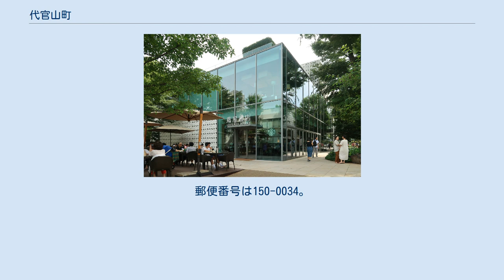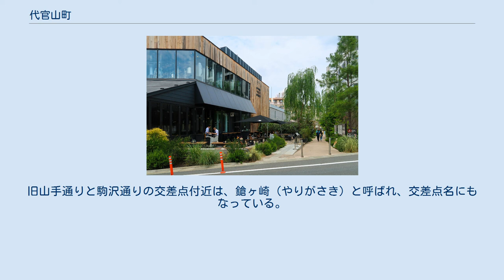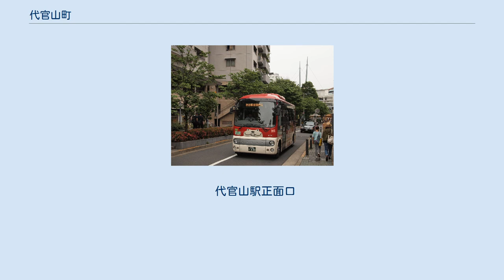代官山町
日本 」 東京都 」 渋谷区 」 代官山町 代官山町（だいかんやまちょう）は、東京都渋谷区の町名。
丁目の設定はない単独町名である。
郵便番号は150-0034。
 渋谷区南西部に位置する。
北で渋谷、東から南にかけて恵比寿西、西で猿楽町と隣接する。
住宅地のほか、ブティック、洋菓子店、レストラン、カフェなどの商業施設も多く見られる。
東急東横線の代官山駅があり、代官山駅北側には1996年（平成8年）まで、全部で36棟の同潤会代官山アパートメントがあった。
これらは再開発（主に代官山一帯の不動産を所有していた音楽制作会社のビーイング）によって取り壊され、2000年（平成12年）に複合施設「代官山アドレス」として開業したが、同施設にあるタワーマンション、「代官山アドレス ザ・タワー」は付近唯一の超高層建築としてランドマークとなっている。
このエリアが現在のような瀟洒な雰囲気の街並へと変貌し始めたのは1980年代後半より起こったバブル景気の末期からでそれ以前は独特のやや鄙びた街並であったがビーイング創業者である長戸大幸が多数の不動産を所有し、そこへ新進気鋭デザイナーに次々と新ブランドを出店させお洒落な街を演出して行った結果、代官山の地価資産と知名度を上げたと言われている。
同潤会代官山アパート跡地の開発が終了した2000年以降は原宿・表参道エリアに次ぐ高感度なファッションタウンとして広く認知され、その地位を不動の物にした。
 猿楽町・旧山手通り （2009年10月） 代官山蔦屋書店T-SITE TENOHA DAIKANYAMA LOG ROAD DAIKANYAMA 代官山駅周辺がファッションの街として買い物客や行楽・観光客に知名度が高まったこともあり、一般的には「代官山町」の町域を含めて駅周辺から八幡通り、旧山手通りにかけての地域全体、渋谷川と目黒川に挟まれた一帯が「代官山（だいかんやま）」として認識されたり、店舗名などとして自称されたりしている。
例えば東急が再開発を進める東横線の地下化跡地は、行政区分では渋谷区東1丁目だが「渋谷代官山Rプロジェクト」と呼称している。
 渋谷区では東の一部、恵比寿西1・2丁目、恵比寿南3丁目、猿楽町、鉢山町、南平台町、桜丘町、鶯谷町と目黒区大橋1丁目、青葉台1・2・3丁目、上目黒1丁目、中目黒1丁目までという渋谷駅・中目黒駅・恵比寿駅・池尻大橋駅を結んだ線の概ね内側すべてを「代官山エリア」とした場合、地域の居住人口は約25,000人となる。
汎称地名としての「代官山」は住みたい街のアンケートなどでもしばしば上位にランクインする人気地域となっている。
代官山の大部分は閑静な住宅街であり、マンション、オフィスビル、飲食店、ブティックなども目立つ。
旧山手通りと駒沢通りの交差点付近は、鎗ヶ崎（やりがさき）と呼ばれ、交差点名にもなっている。
 江戸時代に小名として「代官山」という地名が登場している。
代官の屋敷があったからという説や、代官が管理する山林があったからとする説があるが、由来を示す資料は残っていない。
 関東大震災後の住宅欠乏を緩和するために同潤会が発足し、代官山アパート（旧称・渋谷アパート）が建った昭和初期は辺り一面雑木林で、闇夜に梟が鳴くような寂しく鄙びた（ひなびた）地域であった。
 1970年（昭和45年）に住居表示が実施され、金王八幡宮を由来とする八幡通が代官山町、猿楽町に分合されている。
 2017年（平成29年）12月1日現在の世帯数と人口は以下の通りである。
 代官山駅正面口